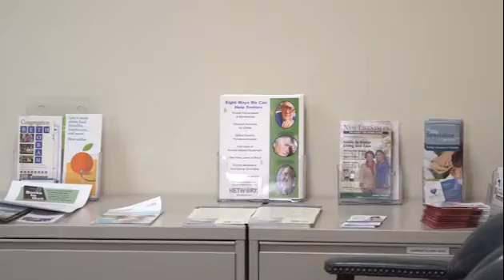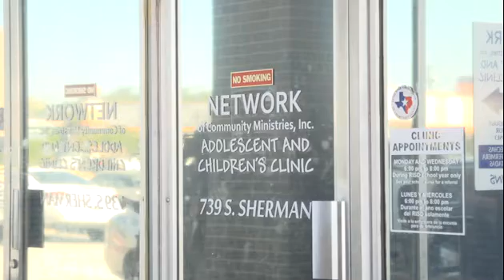Network Of Community Ministries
Promo piece for Network